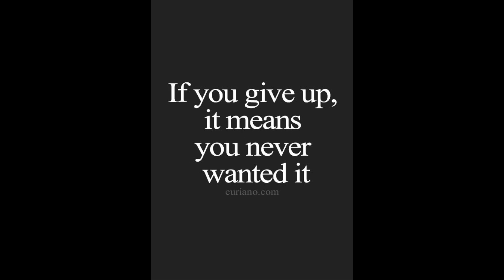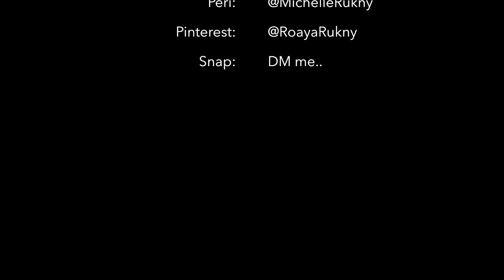Hurt - Christina Aguilera - Ten Years Later - OGTAG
I pulled out the archives and decided it was time to re-do some of my most viewed videos! BLOG ABOUT THOSE "TIMES" Let's Be Friends!

- MY PERSONAL BLOG (updates weekly even though it's under construction)

Thank you so much for the love! I want to know what other videos you would like me to re-do!

I love and appreciate every single person watching my videos so THANK YOU!

Turn PUSH NOTIFICATIONS ON because I'll be doing random LIVE STREAM KARAOKES!